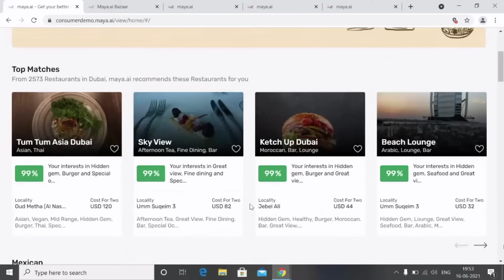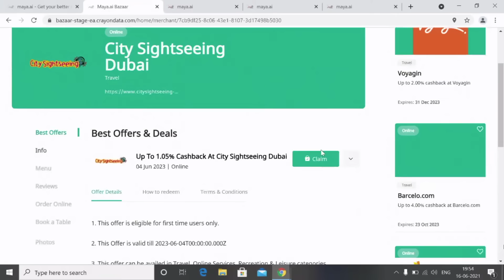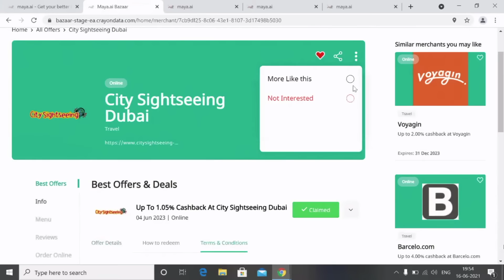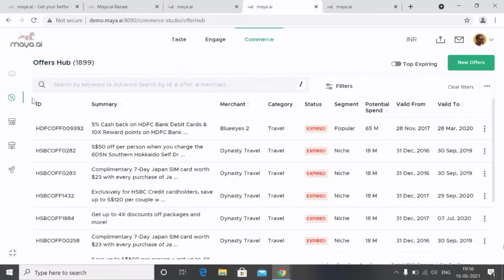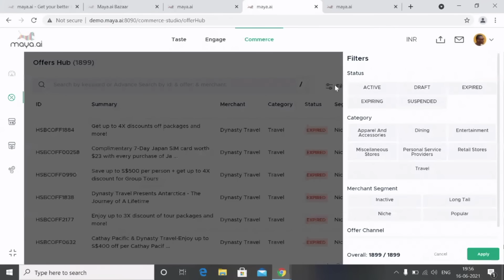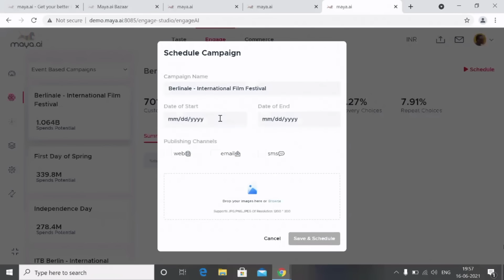Crayon Data @ Finovate Asia 2021: watch the magic of maya.ai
FinovateAsia is a digital fintech event that showcases the insights and solutions that are driving Asian fintech forward. Crayon Data demoed our flagship AI-led personalization product, maya.ai at FinovateAsia on June 22, 2021.

maya.ai equips top tier enterprises to have personalized conversations with each of their customers. Across all channels. maya.ai comes equipped with richly curated vast external datasets, backed by cutting-edge artificial intelligence, delivered through a series of easy-to-use APIs that cater to the needs of the portfolio, campaigns, analytics and alliances teams within an enterprise.